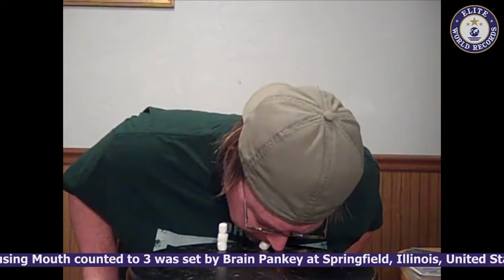Tallest Mini Marshmallow Tower Stacked using Mouth EWR201220809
The Tallest Mini Marshmallow Tower Stacked using Mouth counted to 3 was set by Brian Pankey at Springfield, Illinois, United States on April 18, 2012.